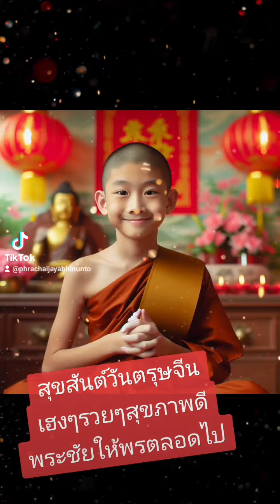February 12, 2024